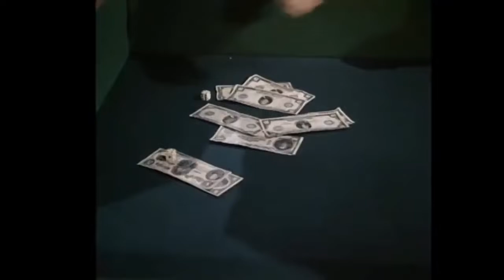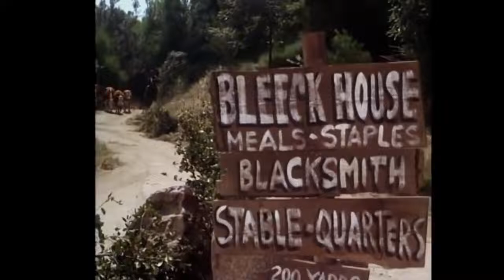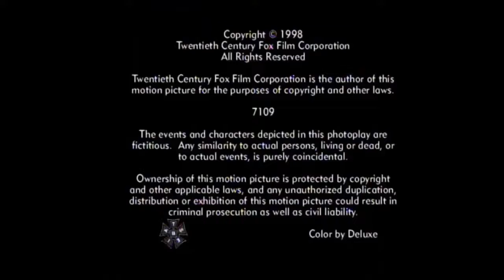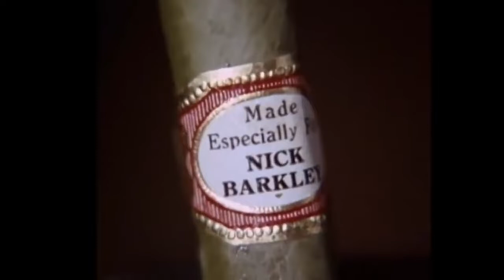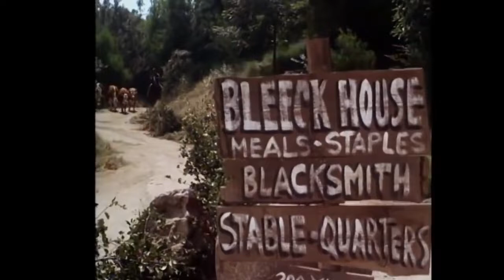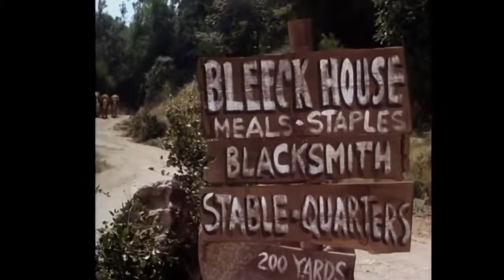The Big Valley Season 3 Episode 6 720p 24fps H264 192kbit AAC